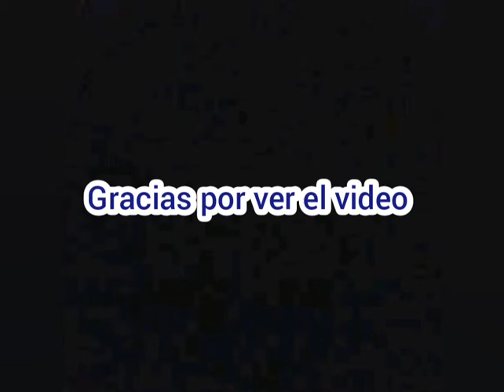gta San Andreas skater vs policías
Bueno el día de hoy como no Tube nada que hacer sólo abrí el gta San culera y como recordé que tenía el mod del skateboard y me dio la idea de hacer un video con el mod y empeze mi patinaje mientras la Police me perseguía:v